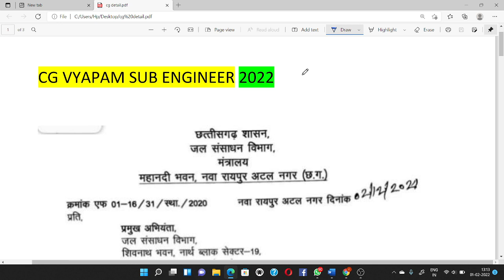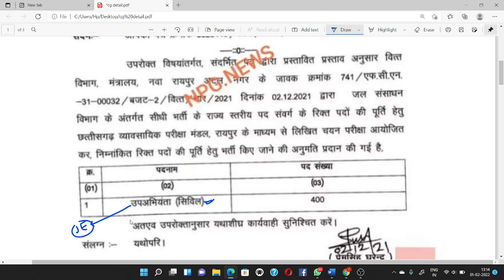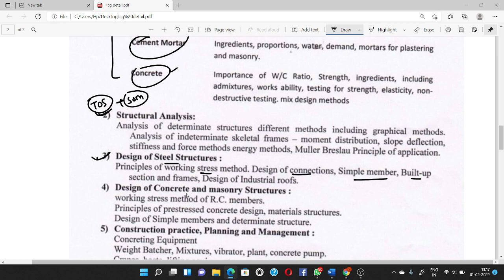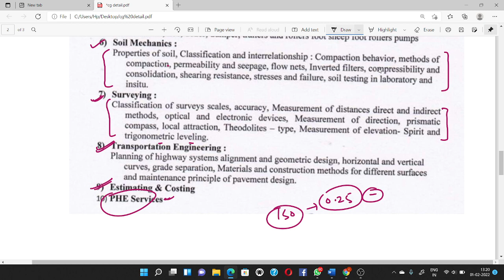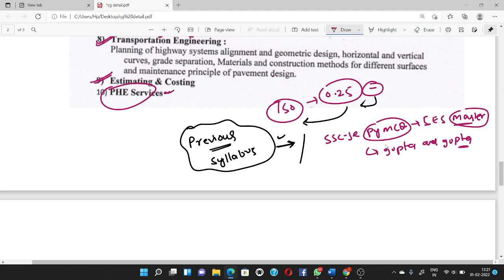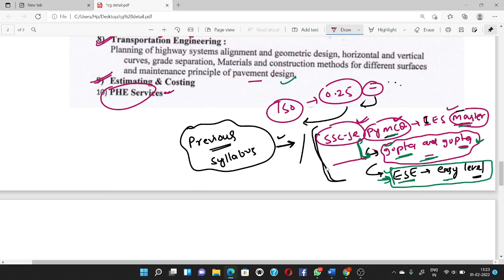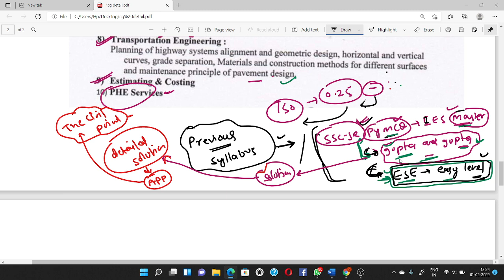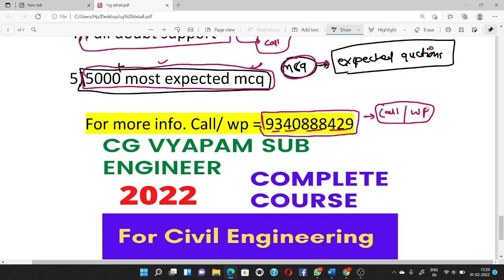CG Vyapam Sub Engineer | CG Vyapam Je Civil Syllabus | CG Vyapam Je Complete Course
1.THE CIVIL POINT HIDDEN WHATSAPP GROUP

2.THE CIVIL POINT STUDY MATERIAL FACEBOOK GROUP

4. WhatsApp group ( New group )\

Coaching-formpsubengineerexam
Promise-batch